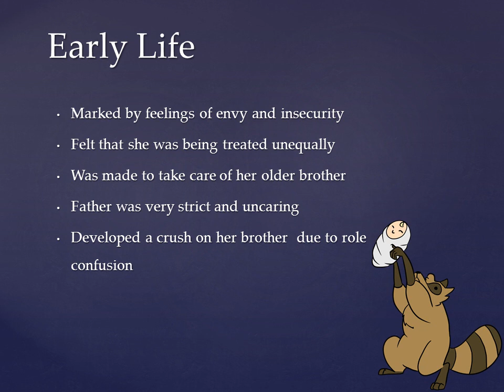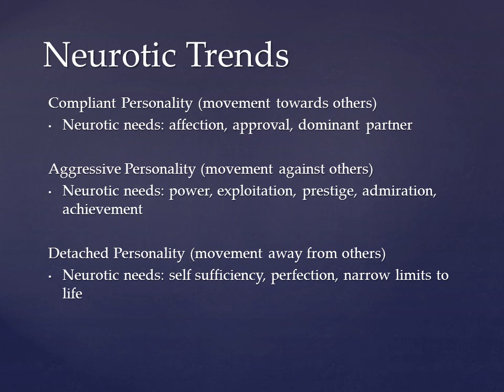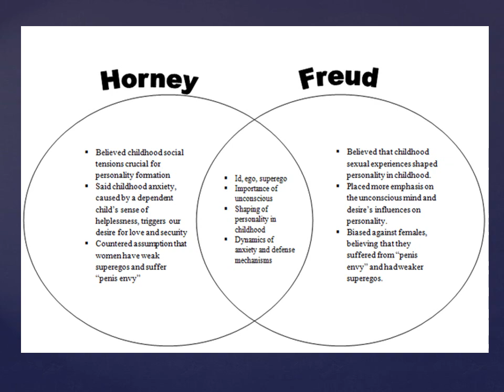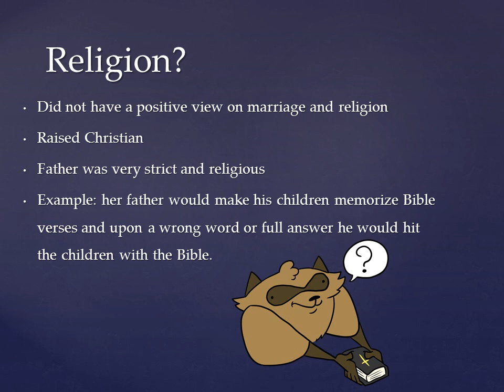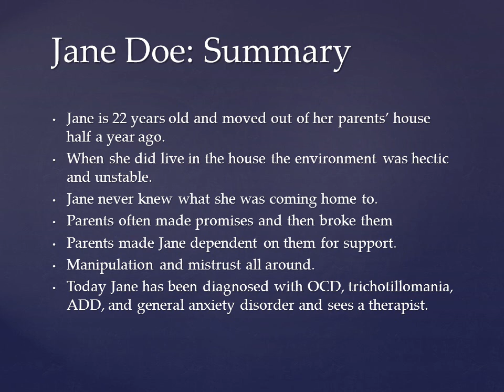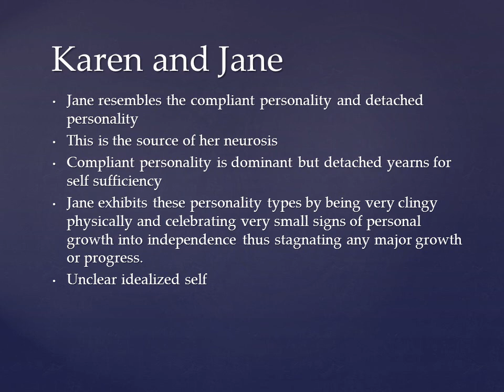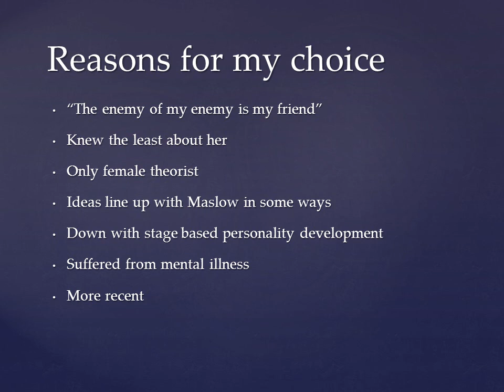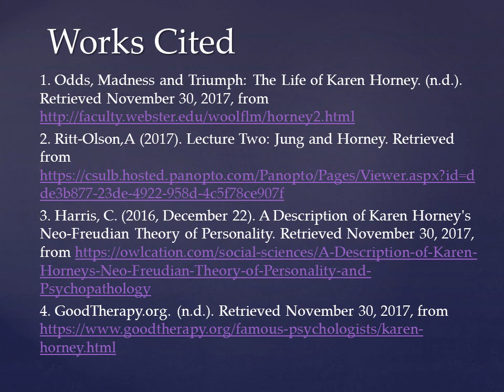Karen Horney project